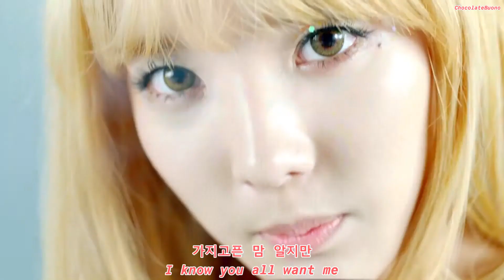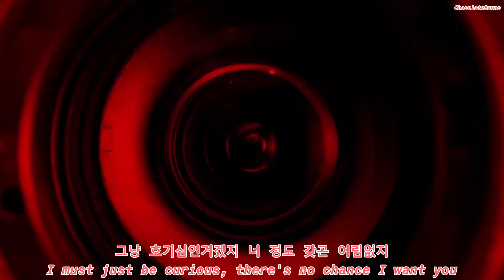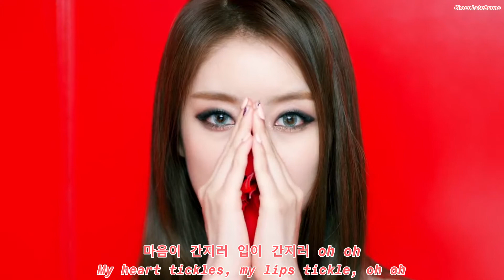(ENG/HAN) 스텔라 (Stellar) - 떨려요 (Vibrato) MV subtitle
as always, I am just learning Korean and translate these songs as practice. please let me know if there are any errors or missed nuance!

let me know if there are any songs you would like me to sub